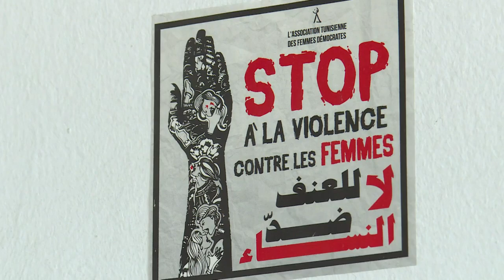Tunisie: une loi pour les femmes victimes de violences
Pour demander le divorce, Sameh a attendu pendant des mois l'entrée en vigueur d'une nouvelle loi en Tunisie contre les violences faites aux femmes. Car le texte, qui élargit la définition de la violence, pourrait enfin lui rendre justice. 01:26